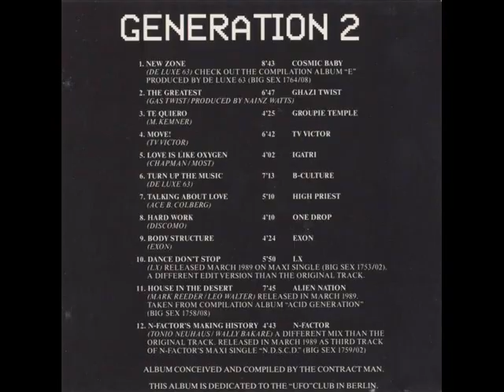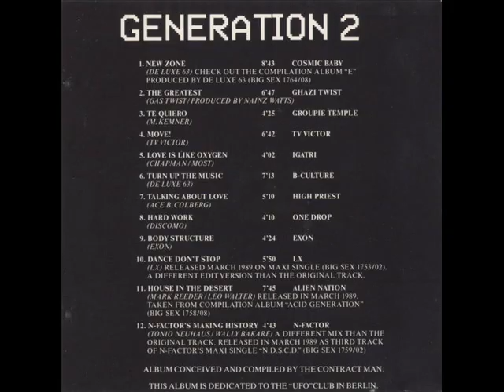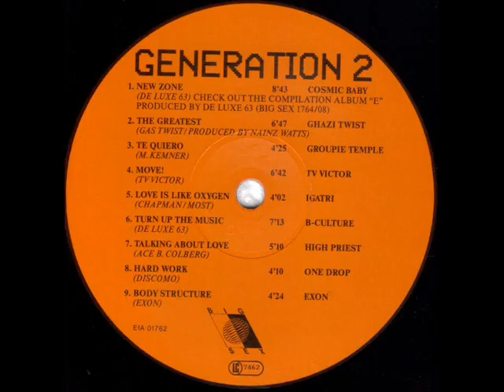Cosmic Baby New Zone